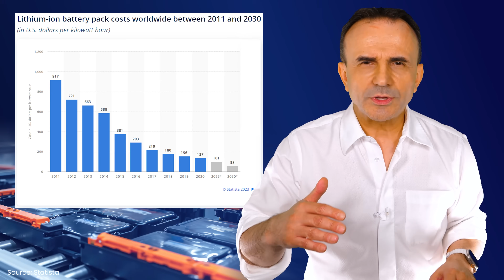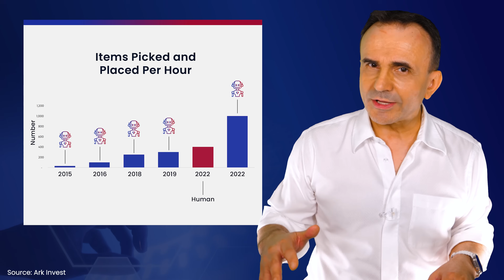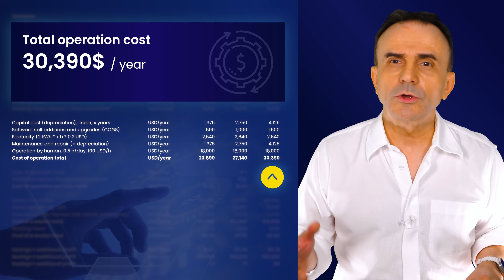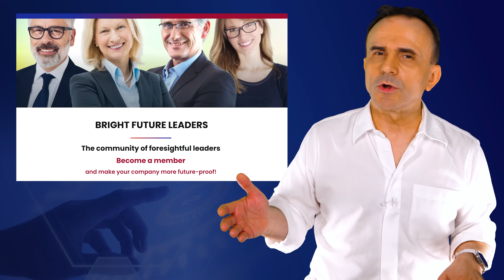Humanoid Robots: How much cost per hour? | Dr. Pero Mićić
The Humanoid robots are coming!  They will have amazing physical skills and they are also becoming intelligent. If they succeed, it will be the biggest technological revolution and disruption in human history. But will companies and people even be able to afford their work? If they turn out to be too expensive, then the optimistic visions cannot be achieved. How much will a humanoid's working hour cost? You'll get the answer in this episode.